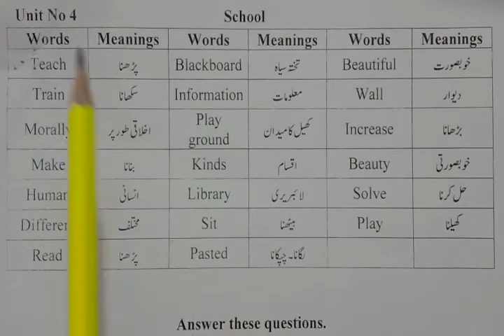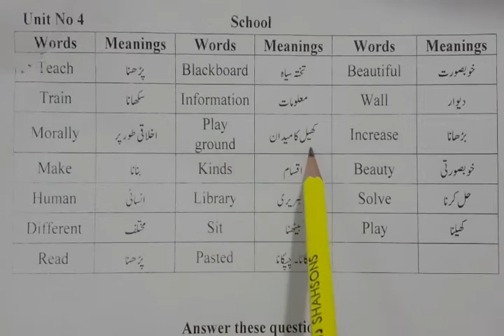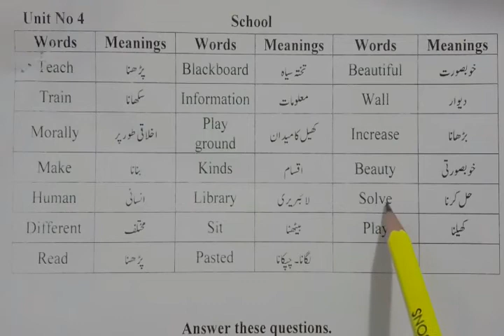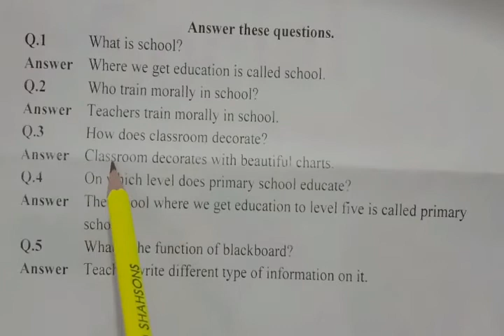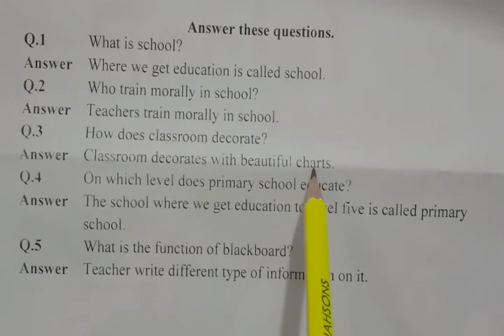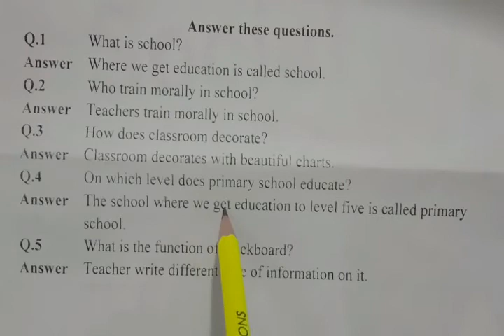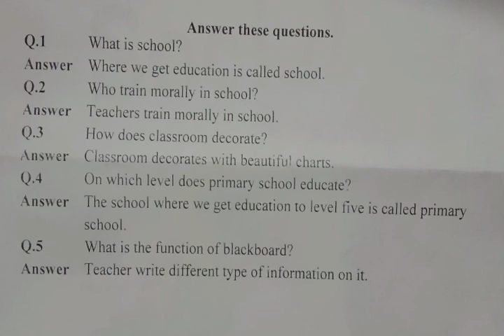Lecture No 15 Social Studies EM Class One